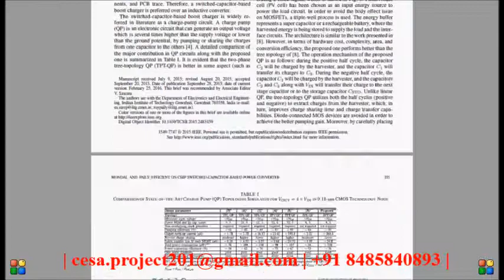An Efficient On Chip Switched Capacitor Based Power Converter for a Microscale Energy Transducer